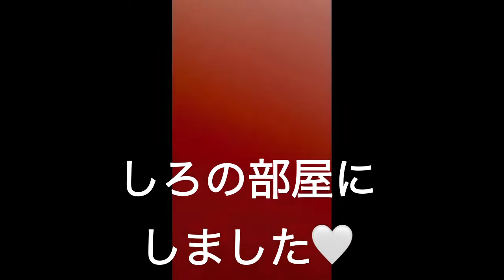【朝6:00(寝起き)から大暴れ🐶】ママのパジャマを振り回す 5ヶ月のパピー しろくないしろちゃん ビーグル × マルチーズ ミックス犬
起きてすぐに遊び出す、朝活している
しろくないしろちゃんです🐶
飼主のパジャマはお気に入り！！